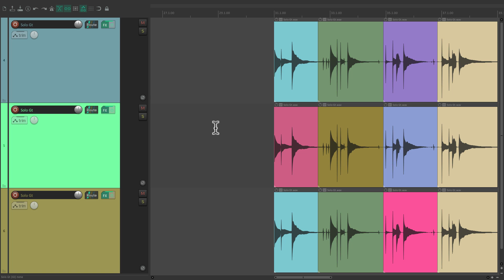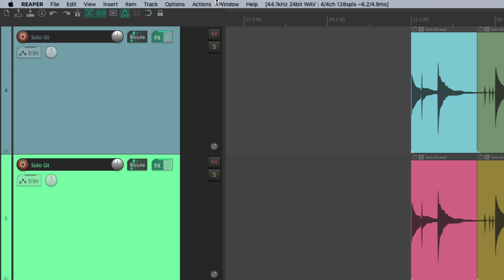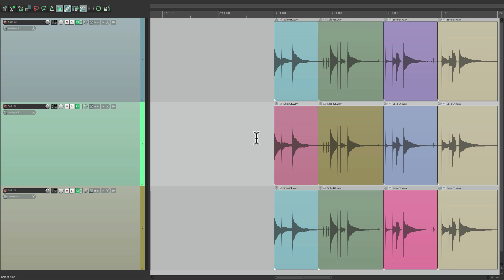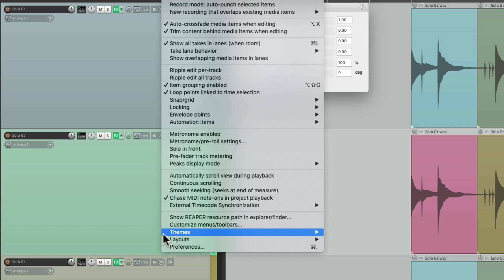Global Theme Color Controls in REAPER